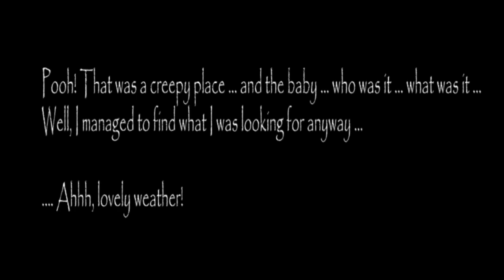Slendrina Asylum full gameplay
🎮Game Description
Downlode on playstore
Slendrina Asylum